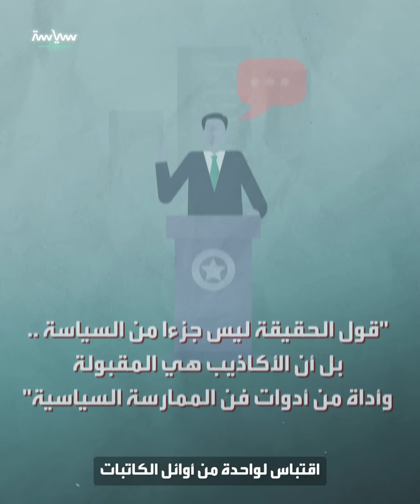الكذبة الستالينية العظمى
في العام 1924 توفي قائد الثورة الشيوعية البلشفية فلاديمير لينين
.. المهم
أن جوزيف ستالين رفيق لينين
صعد سلم زعامة الحزب الشيوعي وانفرد بها عام 1929
وليبقى ستالين بصدارة القيادة وحده
احتاج لكذبة
احتاج لنشر نظرية مؤامرة ..لماذا؟